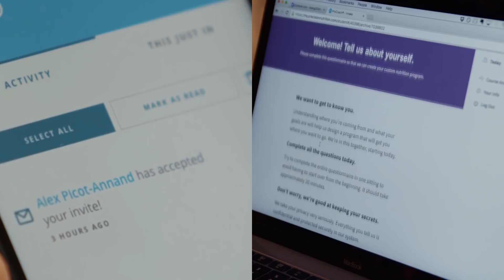Dan H Shares His Journey with PN's ProCoach Software and Curriculum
ProCoach offers world-class software for efficient, impactful nutrition coaching. With 15 years of development and success in over 100,000 clients, it provides a comprehensive curriculum and tools for personalized client coaching. Maximize your coaching potential, reduce admin work, and enhance your business with a scalable income stream.